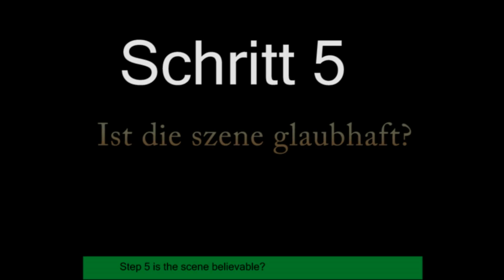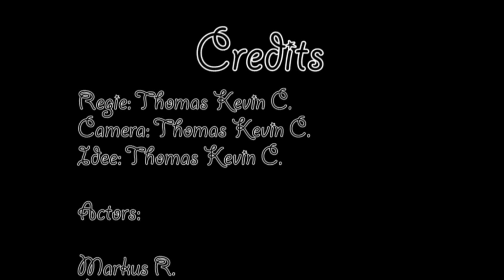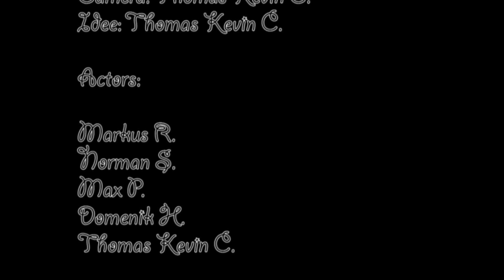How not to film a movie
This is a video showing how you should NOT film a movie...I repeat NOT film a movie!!